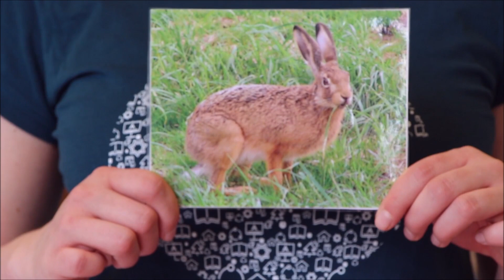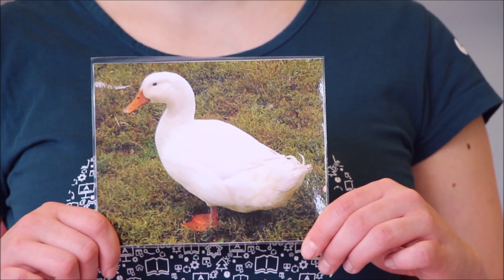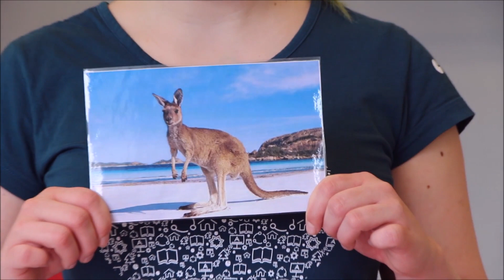Sportík 1 (Lány)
Sportovní kroužek pro předškolní děti